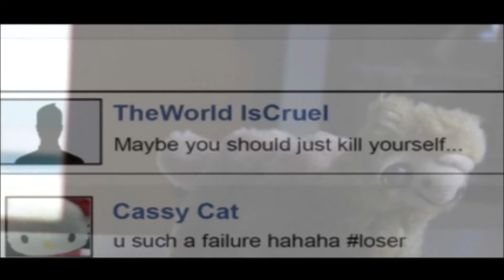Helen Steiner Rice Elementary Concert 12-15-15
The Helen Steiner Rice Elementary Christmas Concert  December 15, 2015.